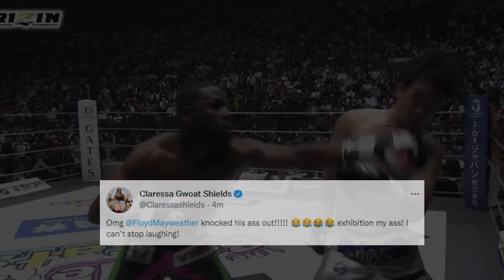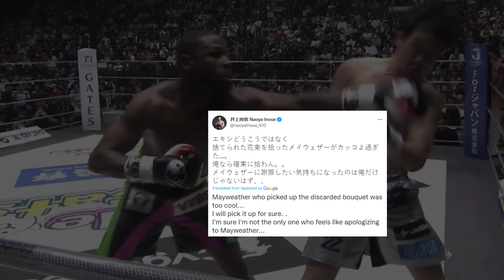BREAKING: MAYWEATHER Nag-ANGAS kay PACQUIAO Matapos Walisin si Mikuru Asakura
mayweather vs asakura